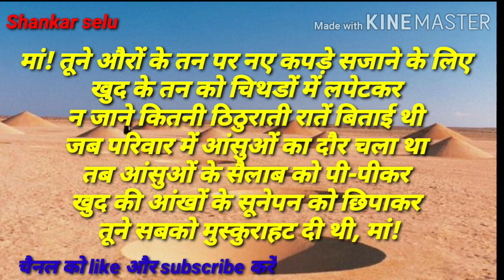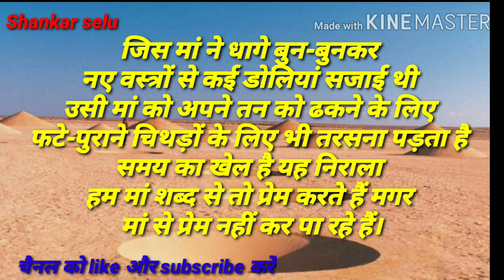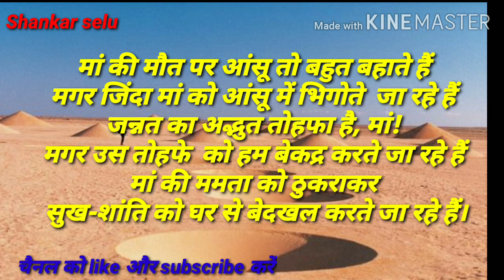हिंदी कविता: मां की लकीरें।। Hindi poem: Man ki lakire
मां की यादों में भिगोने वाली एक बेहतरीन हिंदी। मां जन्नत का तोहफा होती है।